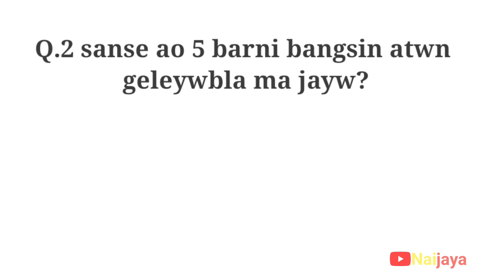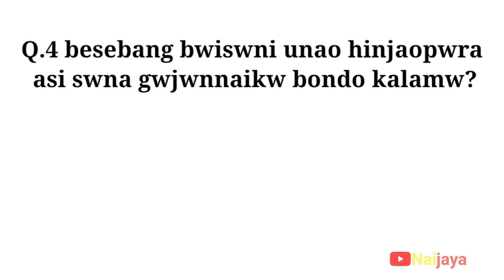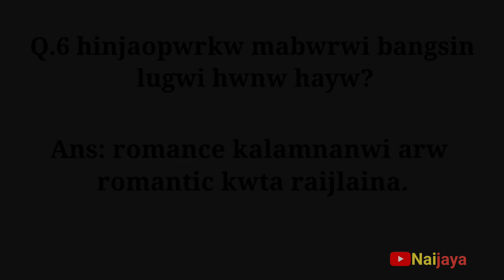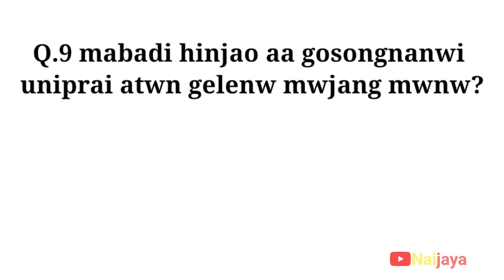mabadi atwn geleba hwuasa goto jwnwm jayw || bwisw janai hinjaoni || bodo atwn bigyan video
channel ao gwdanwi pwidwngbla naijaya channel kw onnanwi subscribe kalam afa eswra 10 bwswr sannai kw japhung hwgwn jaipwr dasimbw subscribe kalamakwi tabwinw kalamdw eswra 10 bwswr  nwngtang ni gwswni sannai simang, mijing arw tangki pwrkw japung hwgwn 🙌🙌

naijaya YouTube channel ni gaswi video pwrkw gajri giyan aba swrkwba gajri lamajwng langnw tangkina kalamnai jayakwi kaise atwn ni bagwi jebw mwntiyi dongw beswr kw mwnti hwnai arw kaise atwn gyan mwntinw lugwigra pwrni takai channel kw kalamnai jadwng onnanwi boybw bedinw onsai langbai tagwn kw acha kalamnai tabai.

   mabadi atwn geleba hinjaosa jwnwm jayw, bwisw gwra hinjaopwra kwmsi jaigayao manw atwn gelenw mwjang mwnw, bodo atwn bigyan video, atwn bigyan video, gwdan bodo video, bodo video today

bodo video new, bodo video , atwn bigyan to 10 questions answers video

 👉 video kw naina mwjang mwndwngbla onnanwi like kalam arw channel ao gwdanwi pwidwngbla onnanwi subscribe kalam lwgwse kati ao tanai bell icon kw bw all ao tuna la jahate gwdan video labwba nwngtang nisim tabnw swohwyw